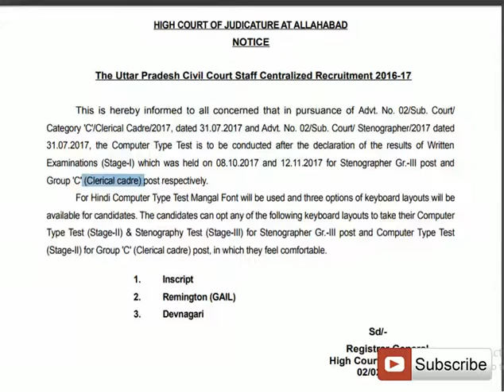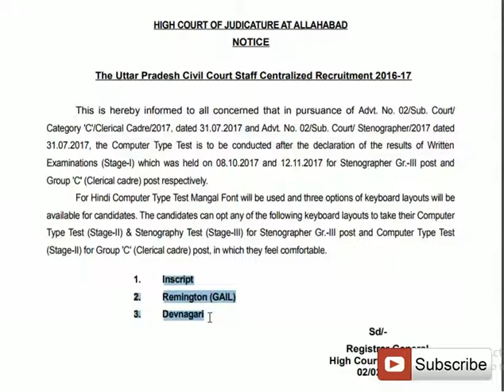ALLAHABAD HIGH COURT (GROUP C) TYPING FONT DECLARED..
Allahabad high court (GROUP C, CLERICAL )typing font announced by AHC..KNOW DETAIL NEWS.